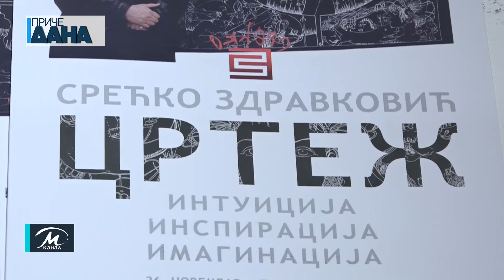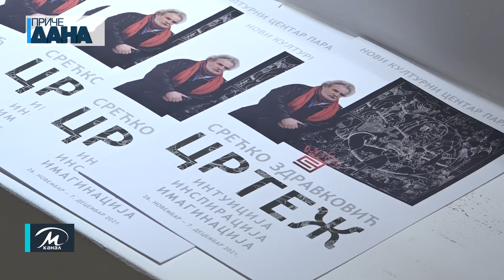Izložba crteža Srećka Zdravkovića u Kulturnom centru u Paraćinu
Akademski slikar i profesor likovnog Srećko Zdravković iz Paraćina od, kako je rekao 150 hiljada svojih crteža, odabrao je stotinak najdražih na jednom mestu. Njegovu izložbu „Intuicija, inspiracija i imaginacija“ u novom Kulturnom centru do sada je posetio veliki broj Paraćinaca. Izložbu crteža će naši sugrađani moći da vide do 7. decembra.